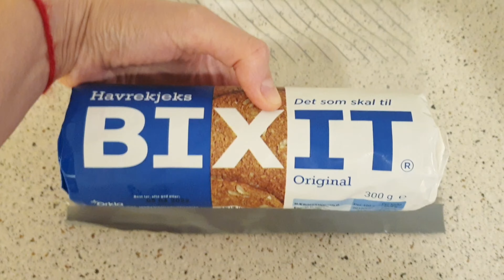LATE SUMMER CHEESECAKE /OSTEKAKE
oppskrift ostekake